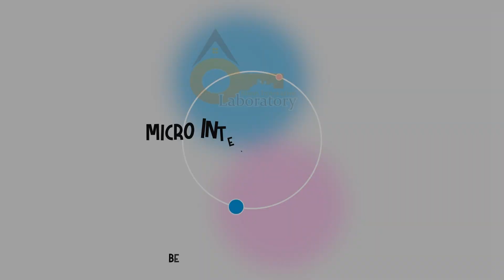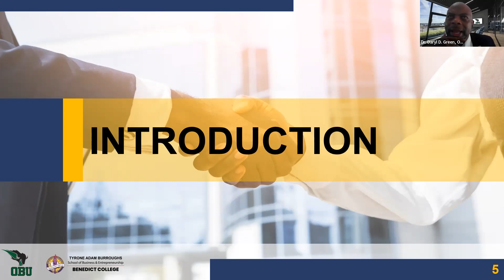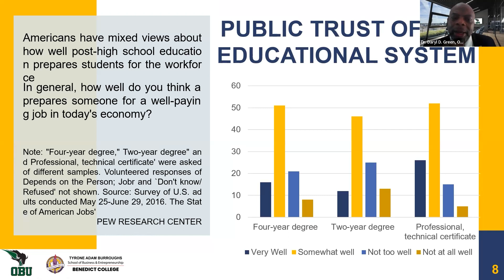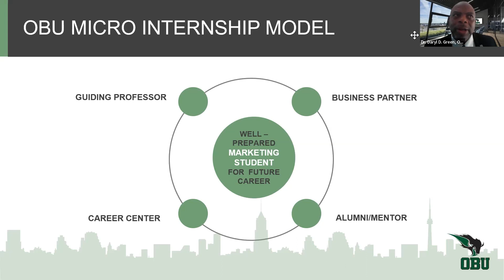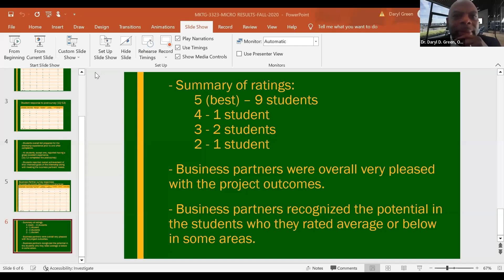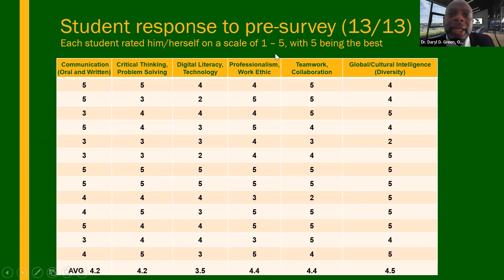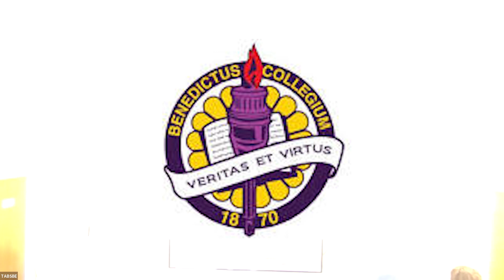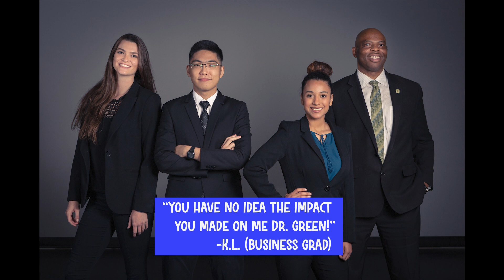Micro Internships: Professional Development Training at Benedict College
Dr. Green conducts professional development training at Benedict College related to micro internships.